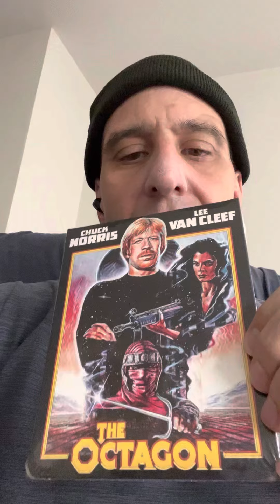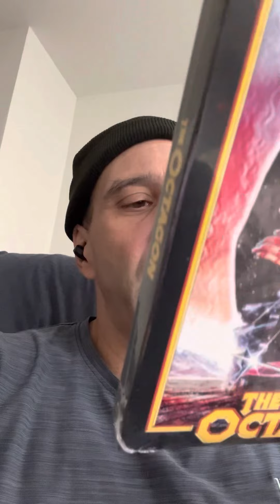Chuck Norris Octagon Blu-ray 2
Chuck Norris Octagon Blu-ray Thoughts martialarts mma bjj karate film dvd Blu-ray action film